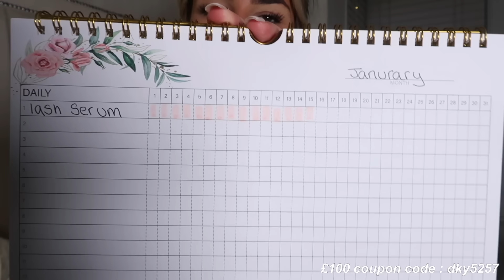HUGE TEMU HAUL JANUARY 2024 AD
to get £100 Coupon Bundle FOR FREE (for app new users)
🔍Or search my code【dky5257】on Temu App to claim

Shop my picks：
1pc Soft and Comfortable Memory Foam Bath Rug with Cobblestone Embossment - Rapid Water Absorbent and Washable - Non-Slip - Perfect for Shower Room and Bathroom Accessories , fall decor , Bathroom decorations , kitchen Area Rugs, Laundry, bedrooom £1.89💰
2pcs Magnetic Curtain Tiebacks, Window Tieback Holder Decorative Rope Fixer Classic Tie Design For Home Office Window Drapes, Length 42cm £0.99💰
1pc Large Capacity Desktop Storage Box, Portable Storage Basket For Cosmetics And Miscellaneous Items, Multifunctional Plastic Storage Organizer £1.09💰
5pcs A4 Plastic Wallet File Folder, Zipper File 5pcs A4 Plastic Wallet Folder, Zipper File File Envelope Office Folder Pocket Bag File Envelope Folder Pocket 5 Colors £2.48💰
TREES 1 Pc Habit Tracker Calendar Spiral Binding Habit Journal With 12 Different Plant Pages, Undated Daily Weekly Monthly Habit Tracker To Boost Productivity, 10*8 Inches, 12 Sheets £3.99💰
A4 Macaron Color Transparent Button File Bag, Plastic Storage Bag, Waterproof Data Document File Bag For Student School Office Supplies £2.29💰
10-Pack Of Quick-Drying 0.5mm Fine Point Rollerball Pens-Perfect For Writing And Drawing! £2.29💰
12pcs Assorted Colors Aesthetic Square Highlighters Pens Dual Tips Marker Pen Highlighters No Bleed, Water Based, Quick Dry For School Office Journal Supplies £2.00💰
Pamper Your Pet With Silicone Bath Massage Gloves - Perfect For Dogs & Cats! £0.99💰
Super Soft EVA Pillow Slides, Soldi Color Soft Sole Anti-slip Bathroom Shoes, Indoor & Outdoor Slides £2.39💰
4-pieces Women's Ribbed Activewear Set - High Waist Leggings, Sports Bra, Crop V-neck Shirt, and Butt Lifting Shorts - Perfect for Yoga, Gym, and Fitness Training £33.49💰
Women's Black Full-Zip Yoga Jacket - Slim Fit, Long Sleeve, Breathable and Moisture-Wicking Activewear £12.49💰
4pcs, Ribbed Glasses Drinking Set, Vintage Vertical Striped Glass Cups Drinking Cup, Heat Resistant Transparent Japanese Style Tumblers, Water Tea Milk Juice Mug, Ribbed Glassware Set For Iced Coffee Cups, Drinkware Accessories, Housewarming Gifts £16.49💰
2pcs Car Headrest Storage Hook Car Universal Seat Back Metal  Set Bag Bag Hook £2.03💰
Magnetic Phone Car Holder Universal Magnetic Mount Bracket Stick On Car Dashboard Wall For IPhone Samsung Xiaomi £1.35💰
5/10pcs, Microfiber Cleaning Cloth, Cleaning Towels For Housekeeping, Reusable And Lint Free Cloth Towels, Home Kitchen Supplies, Random Color £3.49💰
1pc Reusable Pet Hair Remover: Quickly And Easily Remove Cat And Dog Hair From Furniture, Carpet, Car Seats And More, For Hotel/Commercial £0.59💰
20/30/50/100pcs, Disposable Nitrile Gloves, Durable Household Cleaning Gloves, Waterproof Gloves Suitable For Kitchens, Barbecues, Gardening, Cleaning, Car Repair, Tattoo, Hair Dyeing, Beauty Salons, Cleaning Supplies, Household Gadgets £2.69💰
Hair Clip Frosted Color Headband Women's Non-slip Band Teeth Simple Pressure Headband Face Headband Hair Accessories £0.99💰
Multicolor Large Thick Acrylic Hair Clip Rectangle Hairclip Long Hair Resin Claw Clips Nonslip Jaw Clips £0.89💰
1pc, Stainless Steel Garlic Press - Creative Garlic Mincer, Crusher, and Chopper - Kitchen Gadgets and Tools for Easy Preparation £1.09💰
Car Dust And Dirt Cleaning Gel - Super Cleaning Clay For Automobiles, Notebook Computer Keyboard Cleaning Tool, Household Cleaning Agent Dust Remover £1.13💰